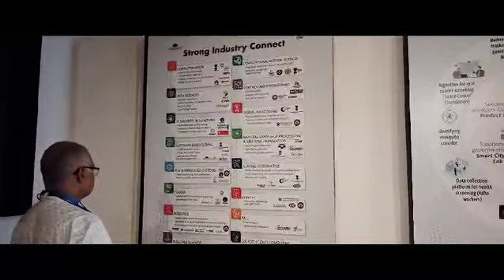IIIT Hyderabad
Video from Anand Yadavalli